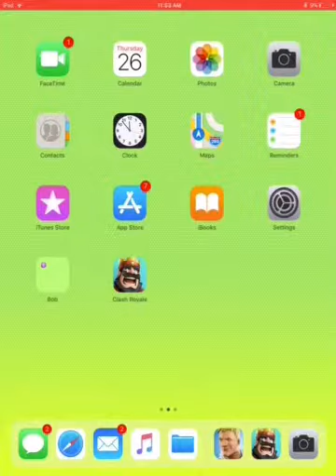Day 2 of Clan Wars+ Night Witch out of Crown Chest!